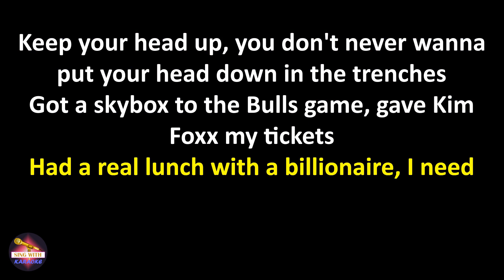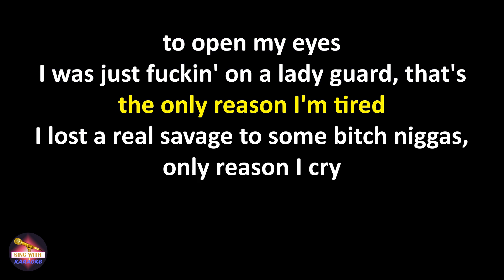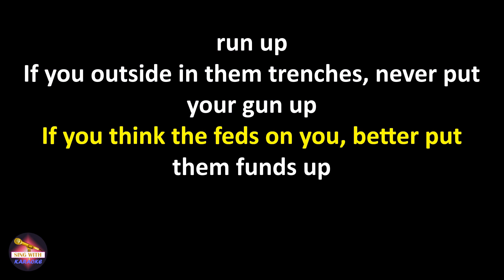Lil Durk - No Interviews (Lyrics version)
Lyrics:
We pop out with them Glocks out, now everybody got switches
I don't talk about what we talk about, I don't want everybody in my business
I done told the truth about bro'nem, now everybody in they feelings
She done set the standards for the bad bitches, now everybody got titties
We ain't never worried 'bout murder cases, nigga, everybody got millions
Keep your head up, you don't never wanna put your head down in the trenches
Got a skybox to the Bulls game, gave Kim Foxx my tickets
Had a real lunch with a billionaire, I need a hundred mil' to get with 'em
I done seen niggas I vouched for post dude's shit on they Twitter
I brung Pooh Shiesty to my block, gave him my Glock with an extension
I seen Juice WRLD documentary, I don't want a Percocet, I'm finished
These hoes fuck for a name, I'll never Birkin bag these bitches
I be tryna stop takin' drugs, feel like I love to clog my kidneys
Told a bad bitch, "I can't be seen with you, " she got a UberEat her Denny's
Why you playin' with me? You can't compare to us, nigga's better save they pennies
I'm like Doe Boy, don't lie to me, I'll tell your ass, "Oh, really?"
Love the waistband from them pants, the way my Glock be in my Amiris
I'm Durk, but call me Smurk, nigga, 'cause every time I'm grinnin'
Like Kodak said, take a Percocet, nigga, everybody turn gremlin
And you know I'm winnin' when I drop shit, nigga, everybody in my mentions

I just took me one drug, I'm tryna get turnt up
I just took two drugs tryna get turnt up
I just took three drugs tryna get turnt up
I just took four drugs tryna get turnt up
I be out there with them killers 'til the fuckin' sun up
Better have a lot of switches if you ever run up
If you outside in them trenches, never put your gun up
If you think the feds on you, better put them funds up

I went to court early off a Percocet, had to open my eyes
I was just fuckin' on a lady guard, that's the only reason I'm tired
I lost a real savage to some bitch niggas, only reason I cry
I got real money, I'ma need the bank staff to come count this stash
I tell her her pussy wet, them excuses whenever I really can't last
I'm sorry I ain't send you no money, I'm thinkin' you good 'cause you ain't ask
Don't come to my crib talkin' 'bout a rumor, nigga, if that shit ain't facts
They say bro DNA was on the murder scene, but that shit ain't match
They take your shit and they know you a clown, just know you ain't gettin' it back
One reason I don't be takin' no interviews, 'cause they bring up rats
That last killin' was a big mistake, so why you ain't statin' the facts?
I told a young nigga he don't get a bag whenever he make a mess
I was lookin' at certain niggas kinda funny like he wore a MAGA hat
You get a location, you gotta go do it, you know you can't play with that
And I wear it for fashion, but I got two guns in the Avirex
Like why you go tell the nigga to go slide knowin' he ain't made for that?